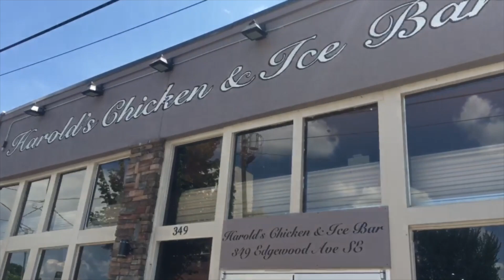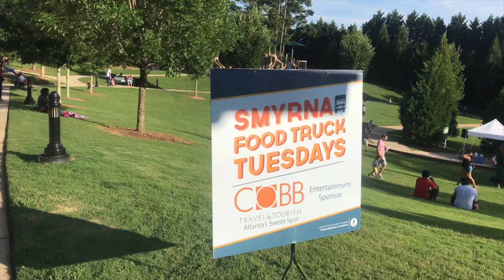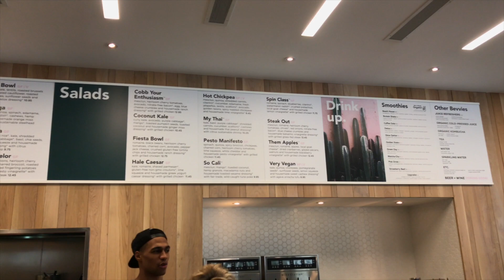TRAVEL DIARIES: Atlanta Staycation 2017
Hey guys! We filmed our annual Staycation Vlog here in ATL. We went to some new places and some of my favorite places around the city.

Sydney’s Instagram @sydlywydly
Sydney’s Snapchat @wydlysydly

Kirsten’s Instagram @kirbee.nation